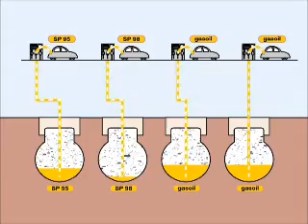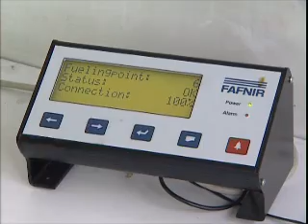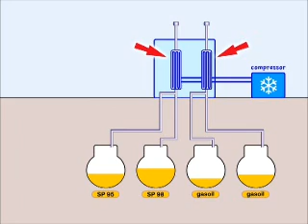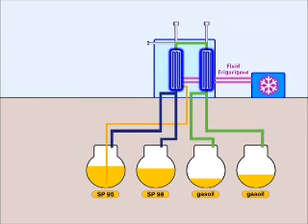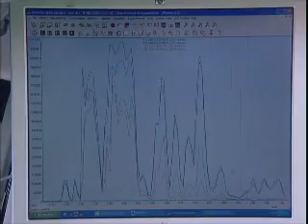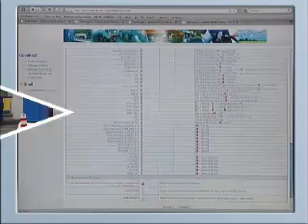Covaltech Optimgaz, descrição do equipamento de recuperação de vapores de gasolina_BD_1.wmv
Covaltech presente num equipamento  fase I e fase II de recuperação de vapores para o posto de gasolina e instalações de distribuição de gasolina. A unidade de vapor de poupar dinheiro, porque os vapores de combustível são convertidas de volta para o estado líquido da gasolina no tanque de combustível do distribuidor do posto de gasolina do tanque de combustível e evita o excesso de pressão. Esta Fase I e Fase II reforçada vapor equipamentos EVR recuperação reduz as emissões de hidrocarbonetos voláteis, com dispensador estação de combustível. Optimgaz é uma tecnologia de energia verde.